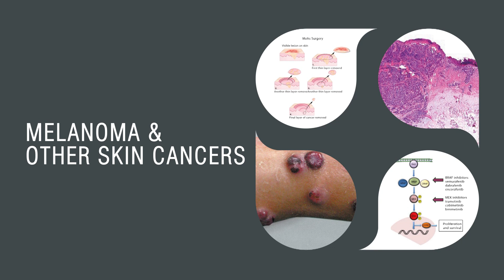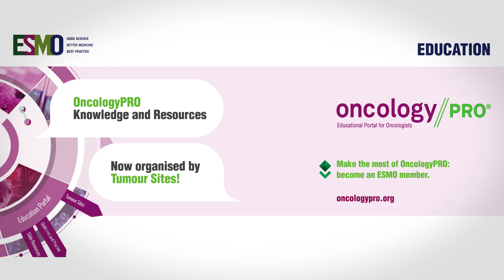Melanoma & Other Skin Cancers: Essentials for Clinicians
Editors: Paolo A. Ascierto, Iwona Lugowska, Ruth Plummer
This extensive book brings together leading skin cancer researchers and clinicians from across the world; the content is organised in two sections. Part A, ‘What every oncologist should know’, seven chapters, provides a comprehensive overview of the epidemiology, prevention, screening and surveillance as well as staging, prognostic factors and current treatment of melanoma. Part B, ’More advanced knowledge’, six chapters, discusses the advances in melanoma and skin cancer research and treatment, exploring the pathology and molecular profile, predictive biomarkers and, finally, emerging targets and personalised medicine.